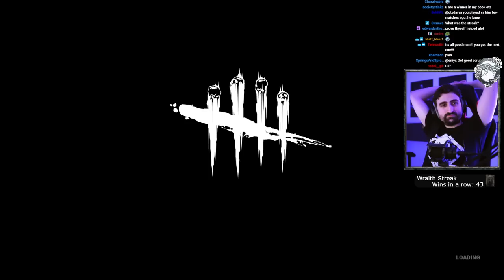How I lost my streaks with Wraith, Huntress & Pinhead | Dead by Daylight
This video is a small compilation of some of the more intense matches where we lost a win streak. For context, Wraith happened before MMR, Pinhead happened during the peak of terrible MMR and Huntress was done more recently, with the current "softer" MMR system.

00:00 Intro
01:45 Pinhead
14:07 Wraith
24:00 Huntress